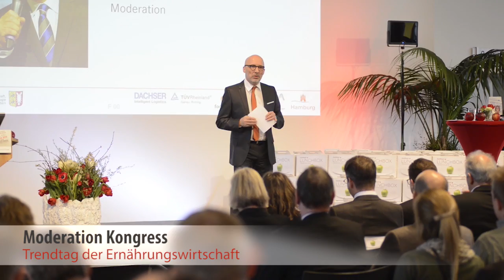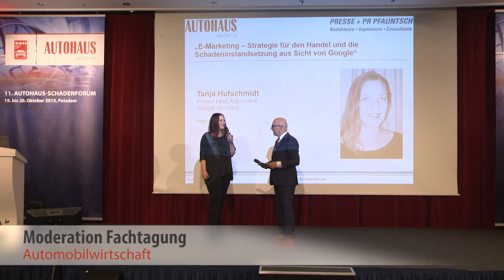Moderator Stephan Pregizer: Showreel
Sie wollen mehr wissen? Dann geht’s hier zum Moderatorenprofil

In den letzten Jahren hat er sich einen guten Namen gemacht, indem er mit seinen Moderationen bei vielen namhaften Veranstaltungen überzeugte. Seine gelungenen Interaktionen und seine erfrischende Art der Moderation machen ihn bei Publikum, wie auch bei den Auftraggebern gleichermaßen beliebt.